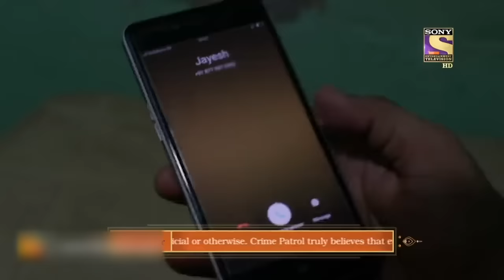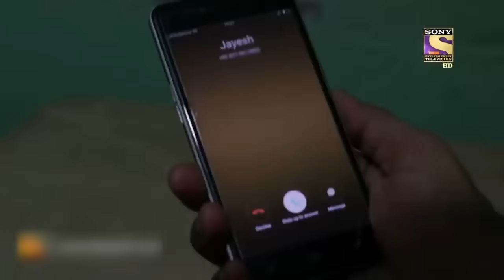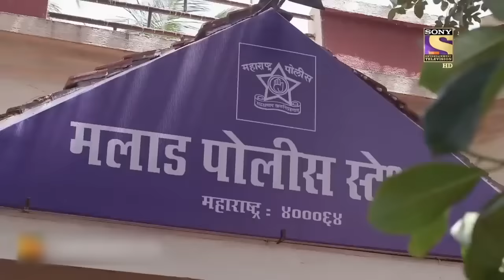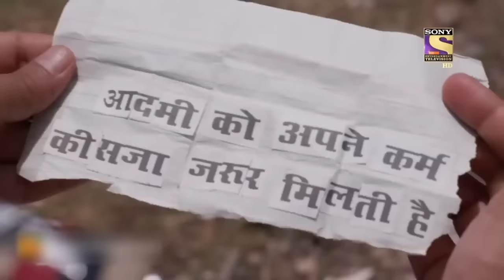असामान्य सोच | Crime Patrol | क्राइम पेट्रोल | Dastak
How insanity affects one's mind, and the steps taken to guard those measures are unclimbed! This Story is a conduct of such shameful thinking, where people act without probing the consequences. Watch Now!